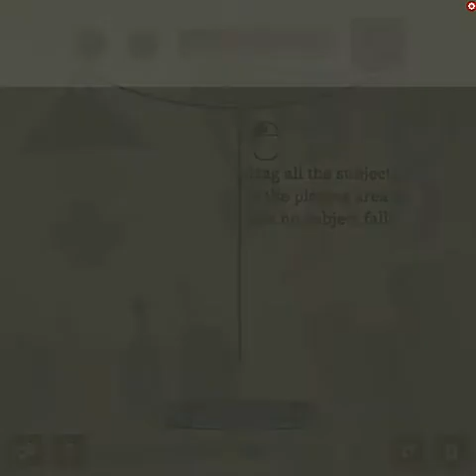Wooden Design by airomagic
Those physics man... I think I broke them.